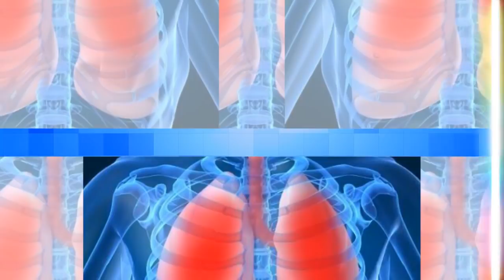10 tekenen dat je longen het op gaan geven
10 tekenen dat je longen het op gaan geven
We benadrukken het belang om goed op je longen te letten. Vroege detectie en goed voor je longen zorgen zijn essentieel zodat je ze kunt beschermen. Tenslotte zijn je longen een van de meest belangrijke organen in je lichaam. Ontdek hier 10 tekenen dat je longen het op gaan geven.